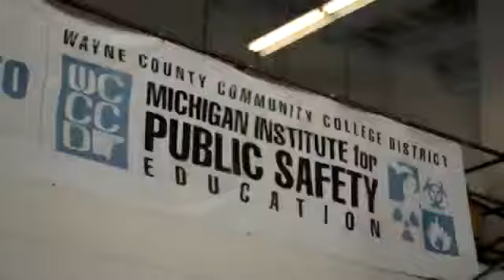Fire Ops 101 training at Wayne County Community College